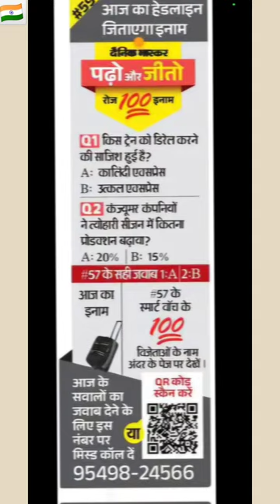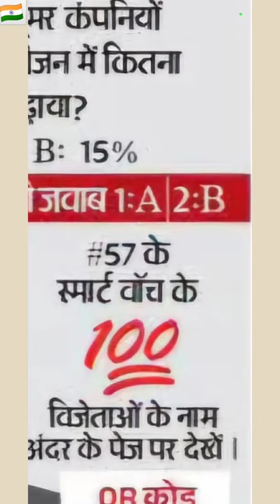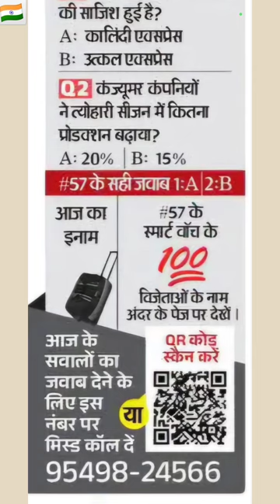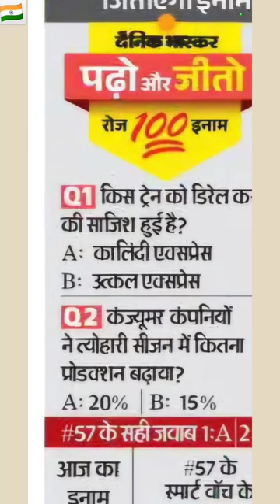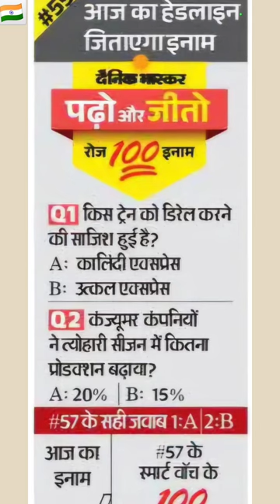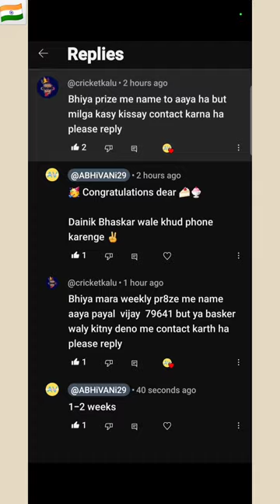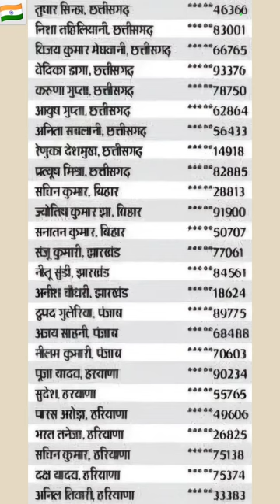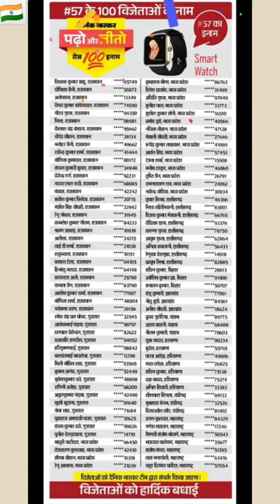दैनिक भास्कर पढ़ो और जीतो रोज 100 इनाम 10 सितंबर 2024 || पढ़ो और जीतो रोज 100 इनाम क्विज दैनिक भास्कर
किस ट्रेन को डिरेल करने की साजिश हुई है?

कालिंदी एक्सप्रेस

उत्कल एक्सप्रेस

कंज्यूमर कंपनियों ने त्योहारी सीजन में कितना प्रोडक्शन बढ़ाया?

Dainik Bhaskar Padho or Jeeto Quiz Answers Today 10 September 2024

Bhaskar Padho or Jeeto Quiz Answers Today 10 September 2024

Padho or Jeeto Quiz Answers Today 10 September 2024

tata quiz competition

how to register for kbc junior 2024

sa re ga ma pa 2024 mumbai audition

primary 2022 interview update

how to register kbc junior

lucky bisht podcast new

kbc season 16 episode 15

mr crorepati episode 11

kon banega crorepati 7 crore winner full episode

objective question

all general knowledge questions

quiz competition question answer

knowledge quiz

kbc hosted by shah rukh khan

my greatest olympic prize question and answers mcg

kon banega crorepati me 5 crore winner

kon banega crorepati amitabh 2024 7 crore winner

kon banega crorepati 2024 full episode

kon banega crorepati amitabh 7.5 crore winner

amazon kbc quiz

kbc amazon quiz

gk quiz

kbc 2024 today

amazon kbc

general quiz

national quiz questions and answers

crorepati quiz game

fun time quiz

kaun banega karodpati 7 karod question

the arcade trivia august week 4

the crorepati show

kaun banega karodpati episodes

kaun banega karodpati winner

brainrot quiz

kaun banega karodpati juniors

kon banega crorepati khan sir full episode

kon banega crorepati amitabh 2024 juniors

kon banega karodpati comedy video

kon banega crorepati children's episode

kaun banega karodpati vijeta

kaun banega karodpati episode 2024

new kon banega karodpati

kaun banega karodpati 7 karod episode

kbc daily quiz 2024

recent sports quiz

guess who quiz

amazon independence day quiz

new trivia

play along quiz

general knowledge quiz show

100 gk questions 2024

padho aur jeeto dainik bhaskar

padho aur jeeto dainik bhaskar today

padho aur jeeto dainik bhaskar today answers

padho aur jeeto dainik bhaskar quiz

padho aur jeeto quiz answers today dainik bhaskar

dainik bhaskar padho aur jeeto quiz answers today

padho aur jeeto quiz

padho aur jeeto contest

padho aur jeeto competition

padho aur jeeto game

dainik bhaskar padho aur jeeto

padho aur jeeto quiz dainik bhaskar

dainik bhaskar padho aur jeeto quiz

Dainik Bhaskar padho or jito

Dainik Bhaskar padho or jito game

daily quiz earning app

quiz never have i ever

quiz for seniors with answers

memes in kbc

idfc daily quiz

junior kbc 2024

kbc question 2024